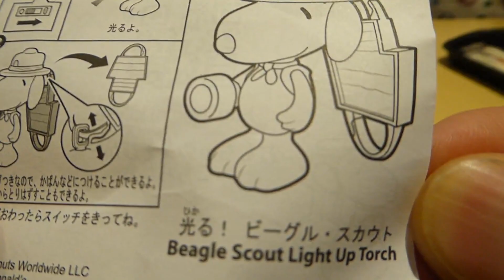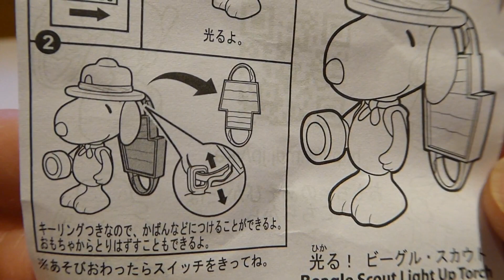【Mac】スヌーピー☆光る！ビーグルスカウト☆ハッピーセット・Snoopy Beagle Scout Light up Torch【ハッピーセット】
スヌーピー^^
おとうさんは大好きです。
はい、お父さんとはわたしです＾＾